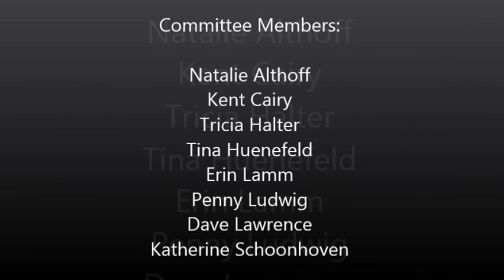FHN EMPLOYEE SPRING FLING 2015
Employee held picnic